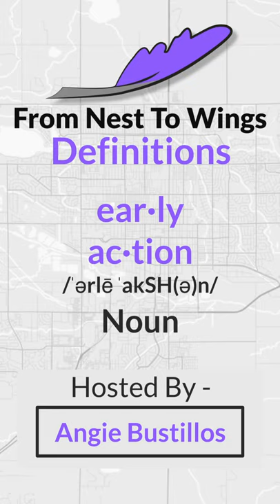What is Early Action? // Definitions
Early Action is another way that you can apply to colleges early. And this way is NOT binding!

Host: Angie Bustillos - College Student
Writer: Margaret Meek - Executive Director, From Nest To Wings